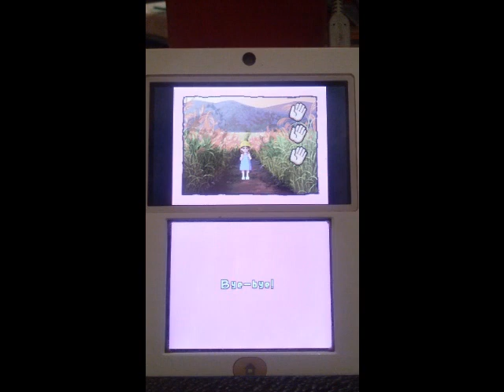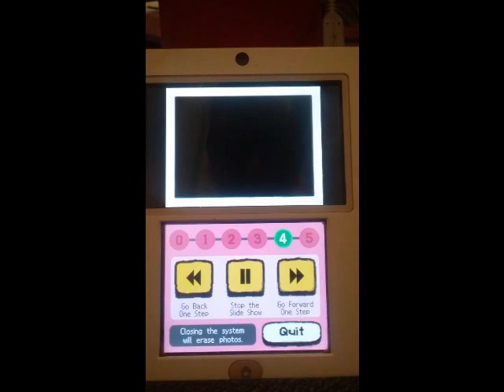Warioware Snapped! Try To Get Though This... (WARNING! JUMPSCARES!)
Nintendo DSi